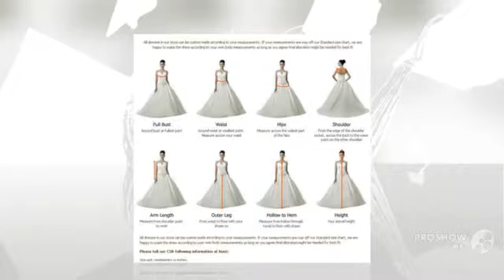Vestidos formatura милая рукавов пром платья 2016 русалка на заказ вечернее платье купить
Vestidos formatura милая рукавов пром платья 2016 русалка на заказ вечернее платье купить на AliExpress
Eng-vestidos de formatura Sweetheart Sleeveless Lace Prom Dresses 2016 Mermaid Custom Made Evening Dress